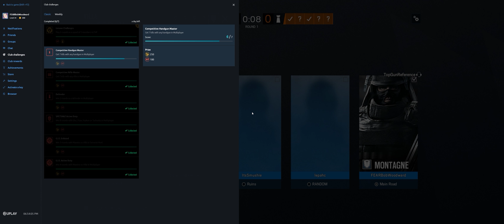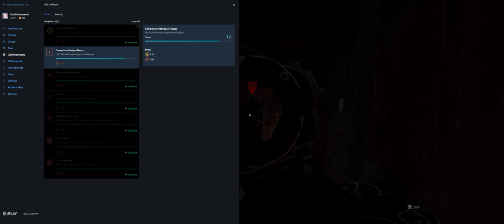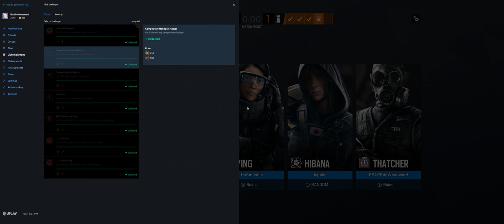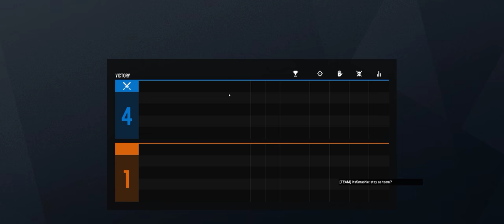Rainbow Six Siege + Part 2940 + Villa TDM Secure + Grim Sky pcgaming crew